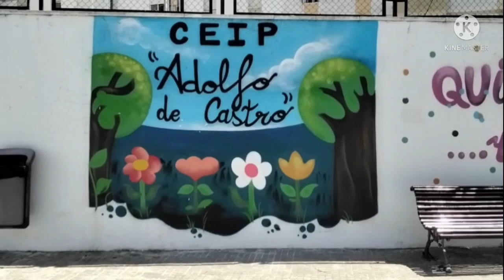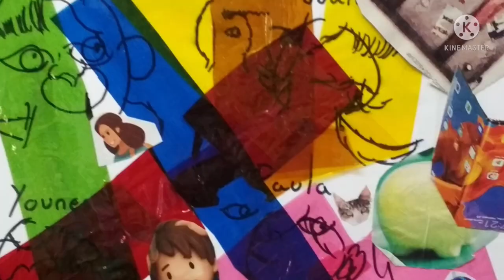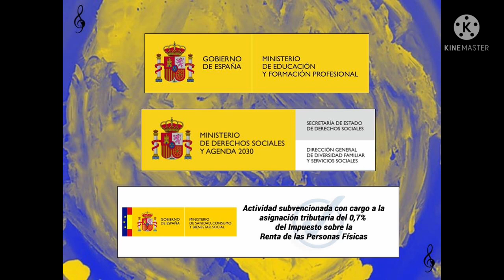Yo soy nosotros. Taller Plástica. CEIP Adolfo de Castro. Cádiz. Andalucía. Todas participamos